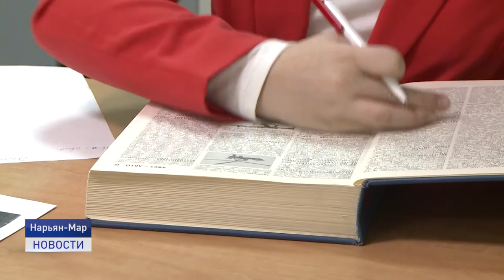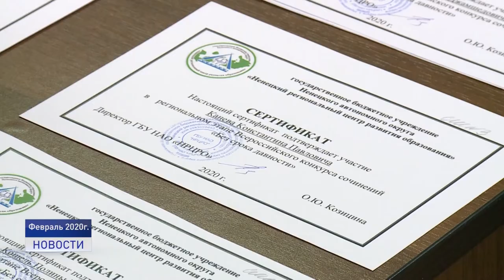БЕЗ СРОКА ДАВНОСТИ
Никто не забыт, ни что не забыто. В регионе дан старт всероссийскому конкурсу "Без срока давности". Отразить события Великой отечественной войны в своих сочинениях смогут все желающие с 5 по 11 класс.